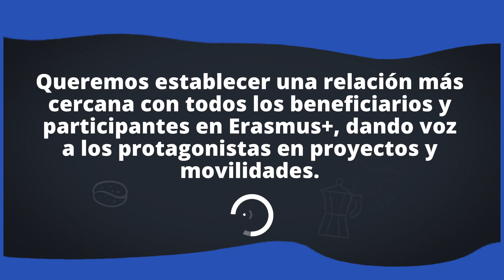"Café viajero Erasmus+" Europass​. Vídeo teaser.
Bienvenid@ al Café Viajero Erasmus+ ☕.

Una iniciativa del Área de Comunicación de SEPIE, Agencia Nacional del programa Erasmus+ de la Unión Europea en España para los ámbitos de la educación y la formación.

Vamos a compartir contigo nuestro café de experiencias, testimonios y buenas prácticas Erasmus+.
Queremos establecer una relación más cercana con todos los beneficiarios y participantes en Erasmus+, dando voz a los protagonistas en proyectos y movilidades.
Síguelo de cerca para conocer de primera mano las oportunidades que ofrece Europa.

En esta ocasión, el tema central es la conexión entre Europass y Erasmus+. Conoceremos a los finalistas del concurso escolar Europass 2020. Una iniciativa que pretende dar a conocer el nuevo portal Europass a estudiantes de Formación Profesional, Educación Secundaria y Bachillerato, animándoles a reflexionar sobre el amplio abanico de posibilidades que tienen a su alcance.

¡Acompáñanos en nuestro Café viajero Erasmus+ el próximo jueves, 25 de febrero de 2021 a las 17 horas (hora peninsular)!